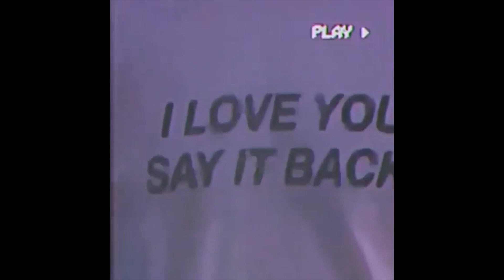COLD NIGHTS - SAMM [PROD BY. NITREY] ASTHETIC VISUALIZER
SUP PEOPLE?

SO I UPLOADED A NEW TRACK "COLD NIGHTS".CHECK THIS OUT AND HIT ME UP ON GRAM

THIS IS A KINDA RNBISH TRAP SOUNDING TRACK. PRETTY CHILL AND DARK TYPE VIBE. YOU CAN LISTEN TO IT WHILE DRIVING AT NIGHT